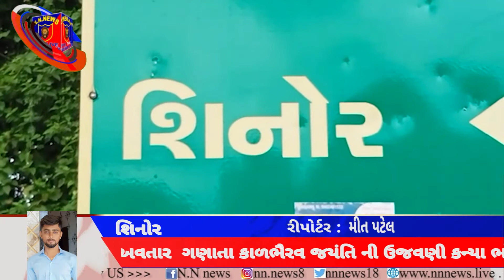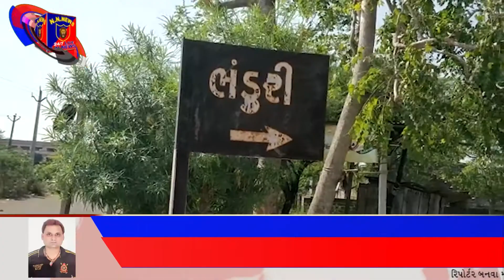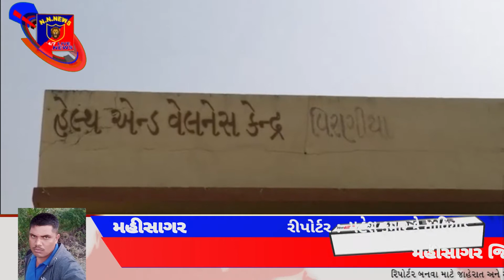આજ ના મુખ્ય સમાચાર | NN NEWS | 29-11-2021